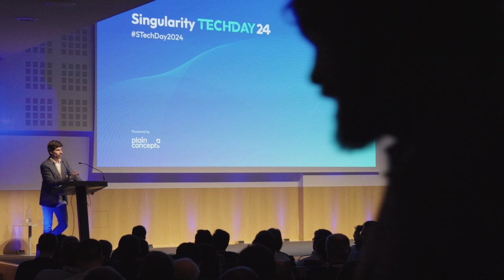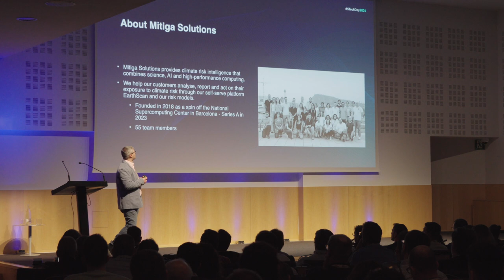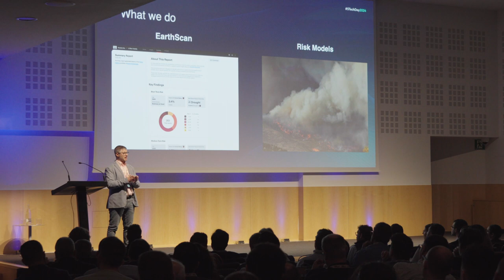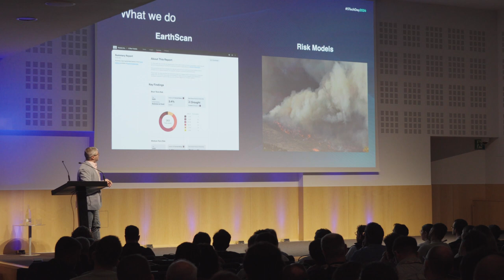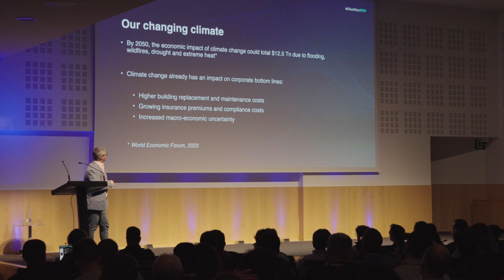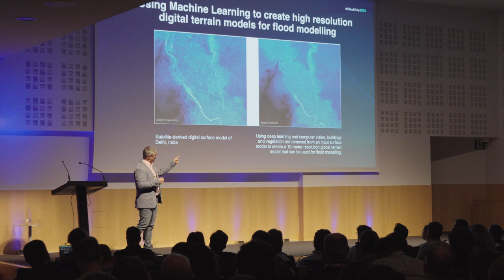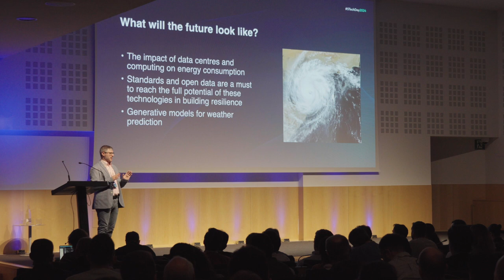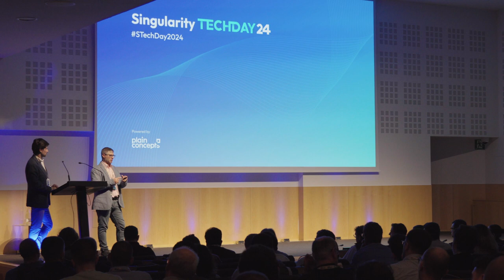EartchScan | Mauricio Hanzich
Mauricio Hanzich, CTO de Mitiga Solutions presentando "EarthScan: leveraging AI for climate resilience", la plataforma que aprovecha el data modelling, ML y la climatología más avanzada para ofrecer un análisis personalizado de los riesgos climáticos en el Singularity Tech Day 2024.